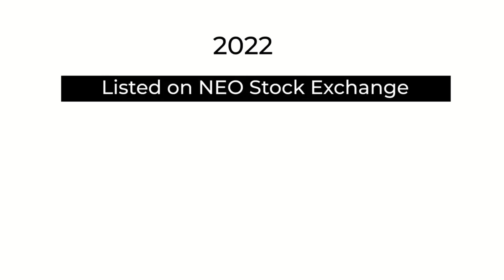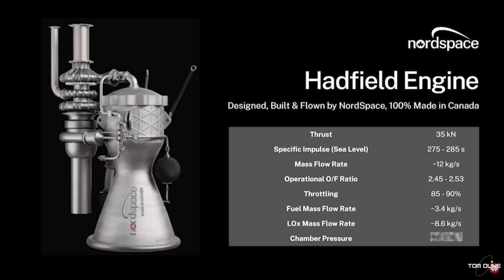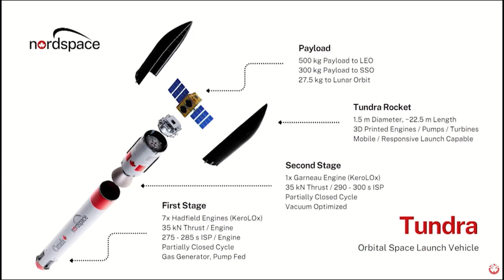The Canadian Space Race - NordSpace Set For Test Flight.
Canada has two spaceports in development. One is getting ready to see it's first launch but both have grand plans to make Canada a true force for launch provision! Let's dive in and see what's happening.

I appreciate any and all support!

Proudly part of Team Space Media Group